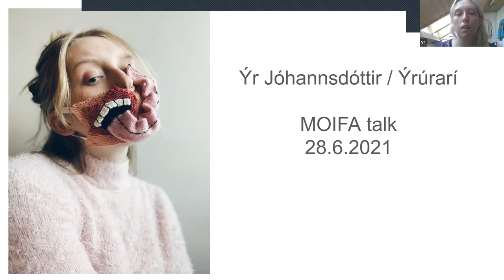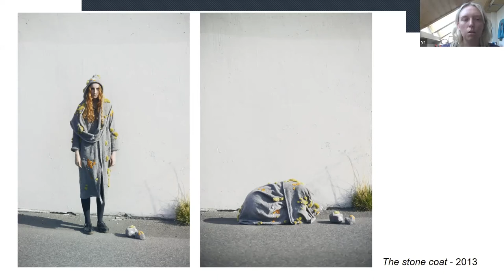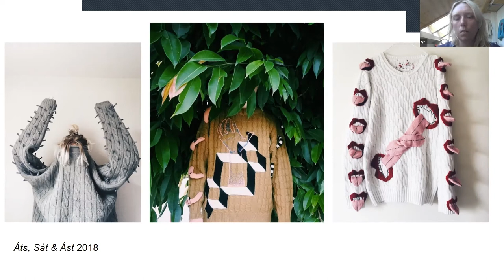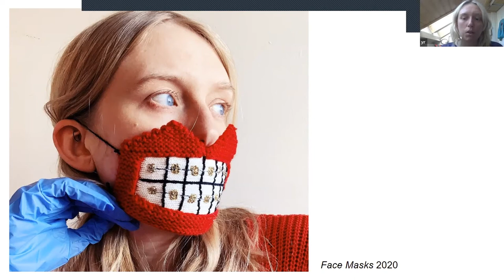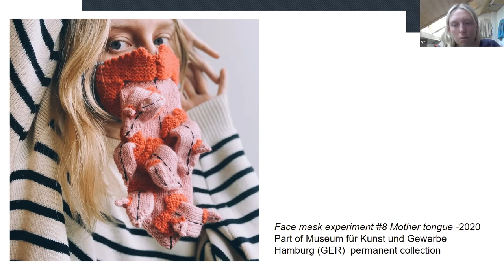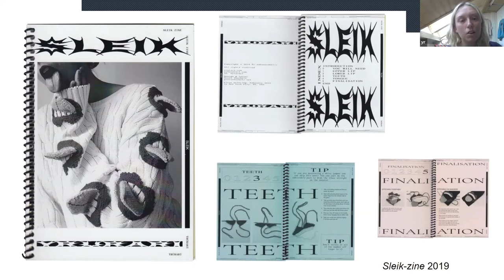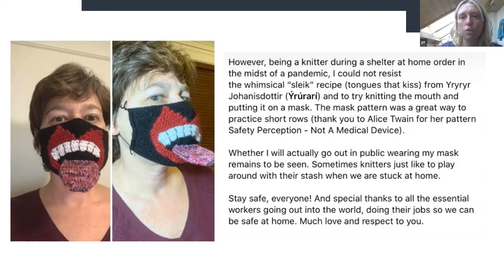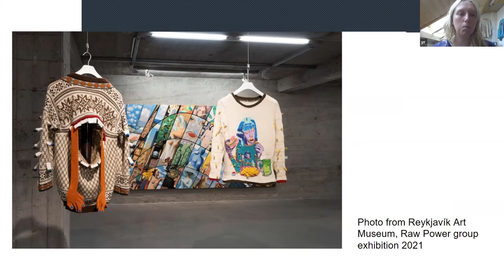Ýrúrarí: Covid Masks, Sweater Sauce and Upcycling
Ýr Jóhannsdóttir (Ýrúrarí) is a textile and clothing designer based in Reykjavik, Iceland. Her work focuses on creating sculptural knitwear, particularly by upcycling sweaters with added knitted elements, and playfully combining cute and grotesque features. She explains her interest in upcycling as a natural outgrowth of her environmentalism and wish to prioritize and innovate the handcraft of knitting over mass-production.

During stay-at-home orders to suppress the spread of COVID in Iceland, Jóhannsdóttir created a handful of knitted mask covers as a way to emotionally and psychologically process the event. One of these masks is featured in our mask: Creative Responses to the Global Pandemic exhibition.